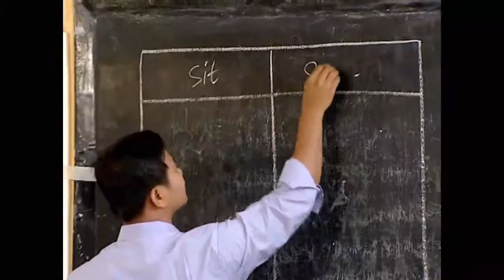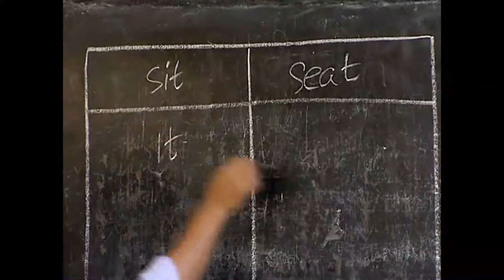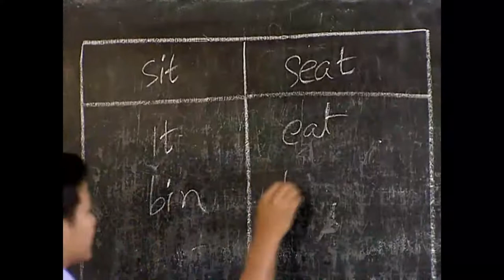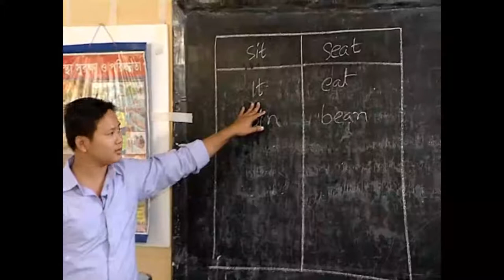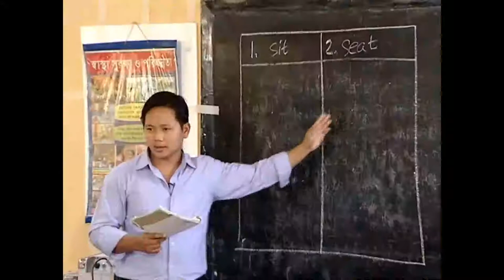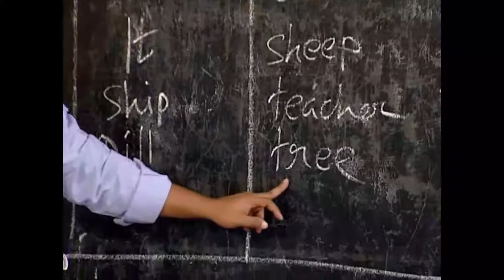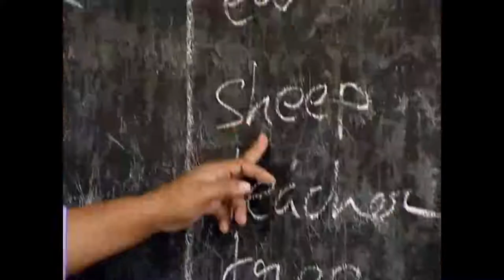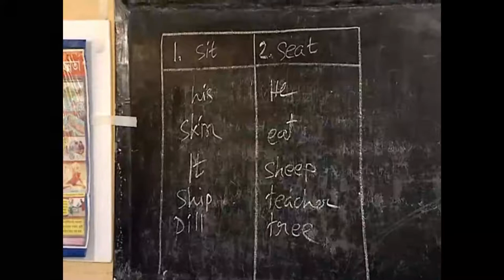Sound practice,Class 3, English for today.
It's an educational channel.It will help the Teachers, students and all kinds of people in the society.I am trying to make various videos on education and educational websites which help the people to know more information.It will be helpful for the teachers,students and all kinds of people.

Sound practice, how to make sound practice ,sound ,Class 3,English class 3,class 3, class three,English For Today,

Courtesy:  Grateful to English in Action.

This channel may use some copyrighted materials without specific authorization of the owner but the contents used here fall under the "Fair Use" .Copyright Disclaimer under Section 107 of the Copyright Act 1976, allowance made for "fair use" for purposes such as criticism, comment, news reporting, teaching, scholarship, and research.
Category              Education

ফেইসবুক লিঙ্ক।
ইনস্টাগ্রাম লিঙ্ক।
টুইটার লিঙ্ক।
গুগল প্লাস লিন্ক।